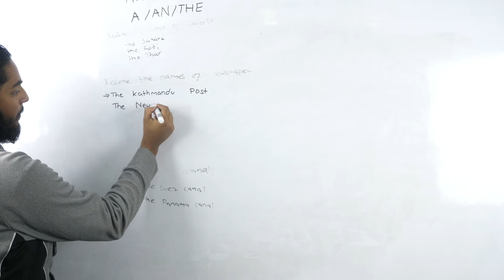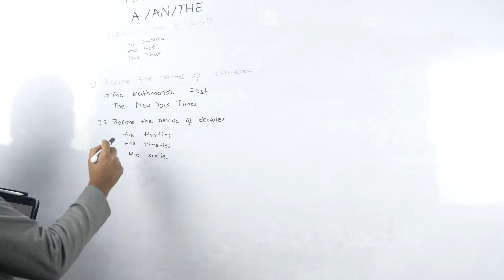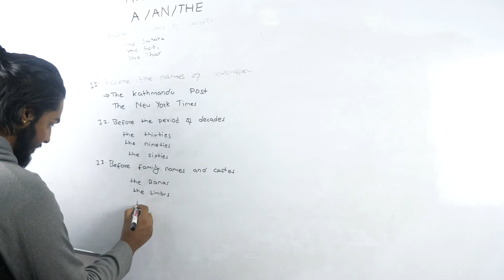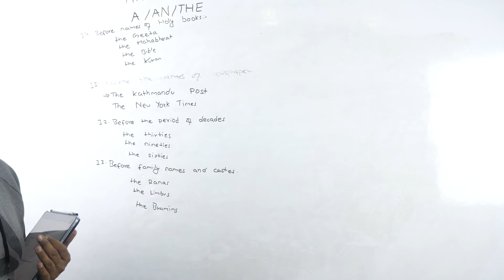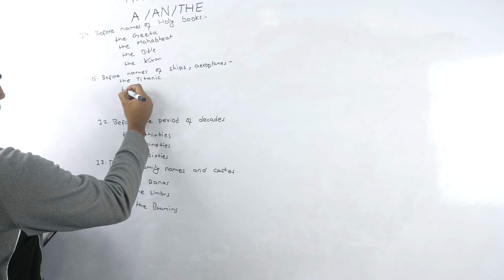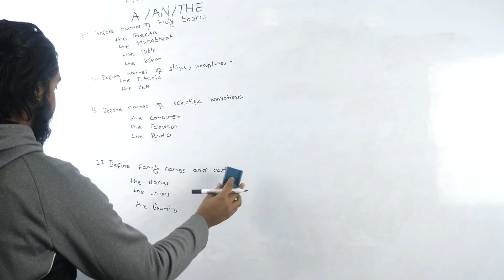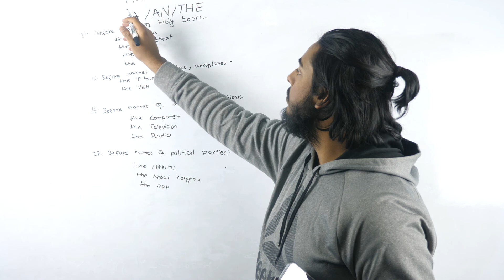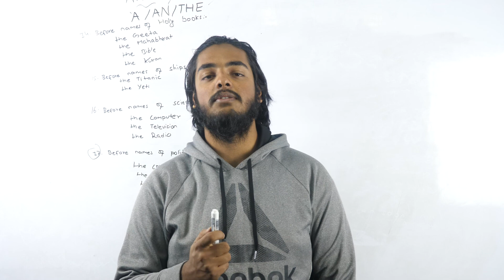Articles A, An,The Part 2 | Class 10 English | Grade 10 Grammar | SEE English Notes | SEEPreparation